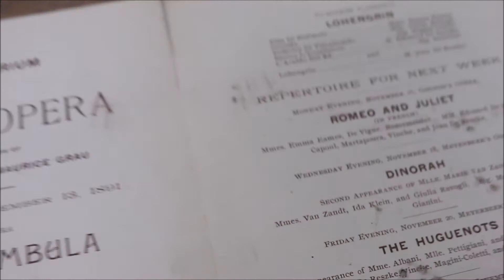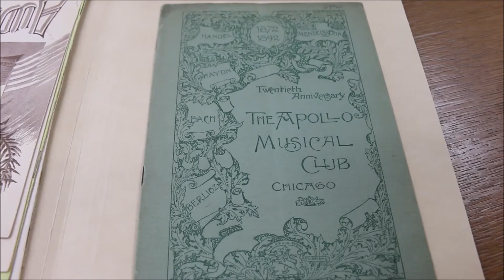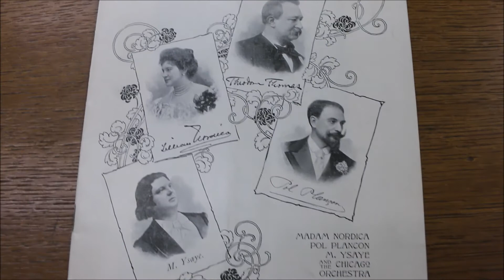Live from the Archives - Ep. 1 - Greatest Opera in the World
Join our Arts Administration intern Paul as he journeys into the Auditorium Theatre's archives to see what he can uncover. In this first episode, Paul finds some of the oldest documents from the Auditorium's past, including a program from 1891, along with other gems from our opera era.

-Mazurkas, Op. 63-2-Mazurka Op.63 No.3-762-7203 (Frederic Chopin) – Public Domain

-‘Vissa d’arte’ from Tosca (Puccini) – Emma Eames (1909) – The Complete Victor Recordings (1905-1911)